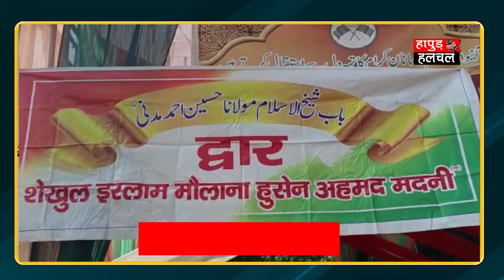Bulandshahr में जमात उलेमा ए हिंद को लेकर हुई बैठक | Hapur Hulchul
बुलंदशहर में जमात उलेमा ए हिंद को लेकर हुई बैठक

शिकारपुर बायपास निकट ख्वाजा लाल बन्नी कब्रिस्तान के बराबर में यूनिक मैरिज होम में की बैठक।

मुख्य अतिथि के तौर पर रहे शहर काजी मौलाना जैनुल आबेदीन।